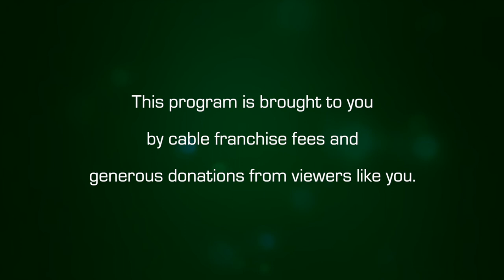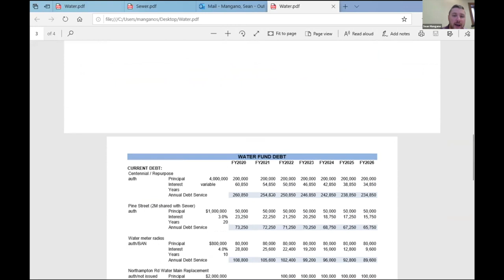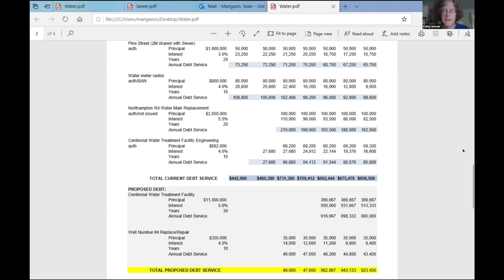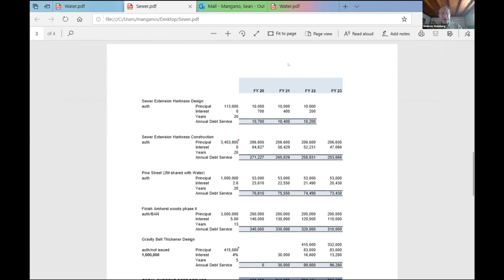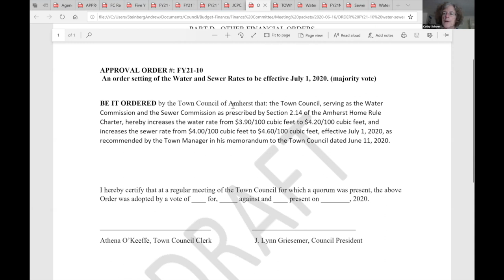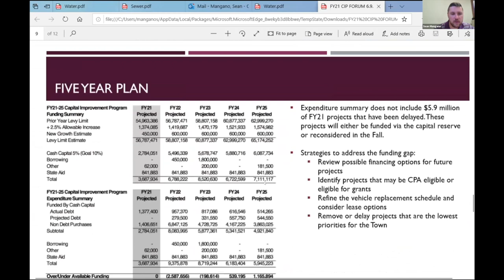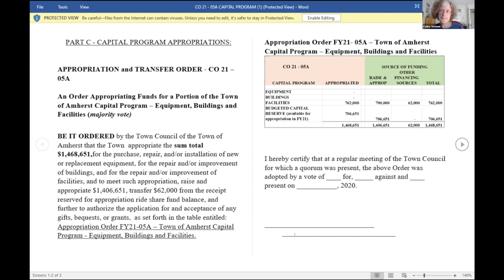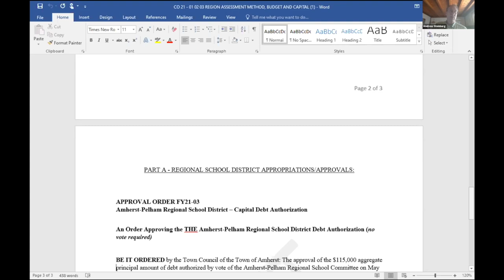Amherst Finance Committee: June 16, 2020